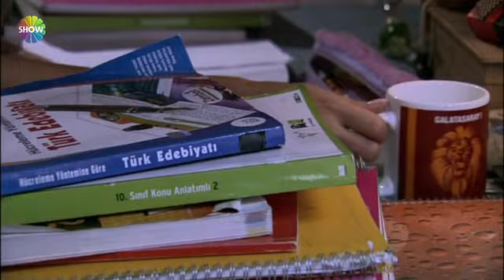Pis Yedili 79.Bölüm 1.Kısım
Cimbom kendisi yüzünden Fatih'ten dayak yiyen Rüzgar'ı ziyaret etmek için hastaneye gider. Yine de tam olarak suçluluk duygusundan kurtulamadığı için Edebiyat dersinden verilen ödevi yapmayan Rüzgar'a onun ödevini de yapmayı teklif eder. Rüzgar kabul eder fakat bu durum aralarında yeni bir tartışmaya sebep olur. Esma Sultan düğünde şarkı söyleyecek ünlü birini aramaktadır ancak hiçbir ünlü ismi buna razı edemez. Öğrenci değişim programıyla okula yeni gelen öğrenci Bertan ilk gününde Esma Sultan ile ilginç bir olay yaşar.